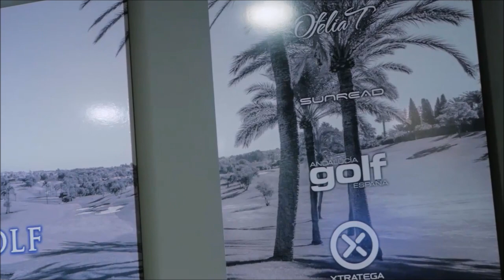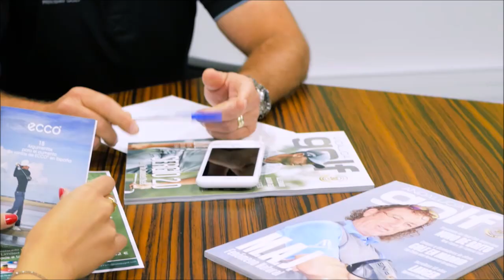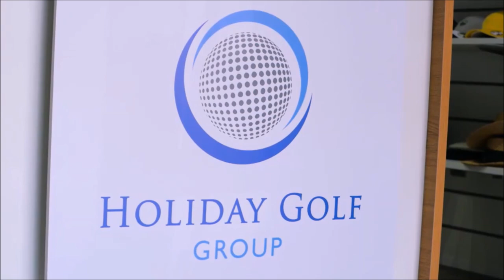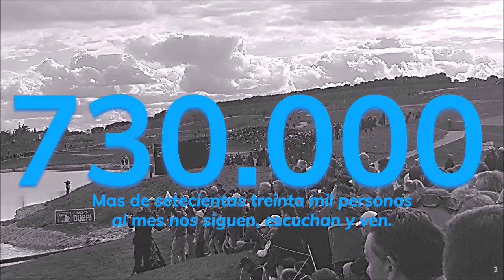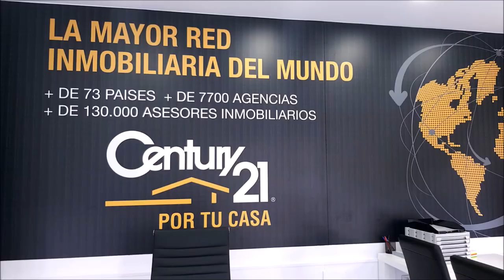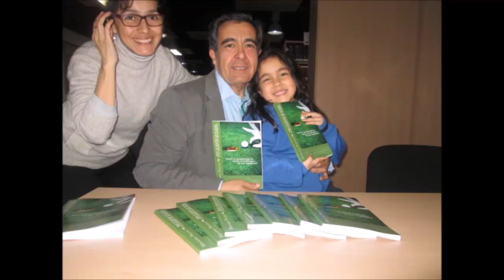109 TOMANDO EL APERITIVO ESPECIAL QUEDATE EN CASA CON EMILIO MARQUEZ ESPINO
109 TOMANDO EL APERITIVO ESPECIAL QUÉDATE EN CASA  CON EMILIO MARQUEZ ESPINO Fundador del club de debates La Latina Valley y profesor en Actívate con Google junto a Mariano Puerta Director de Coaching Golf Radio y TV . Un programa de  PUMA3 Productora
730.000 personas, al mes, interesadas en el golf, el turismo, la gastronomía, deportes….
3 programas semanales, más de 600 en 3 años.